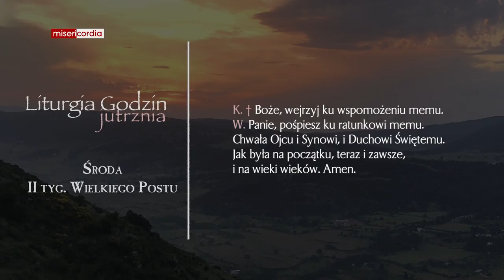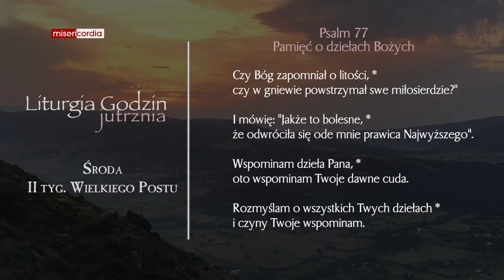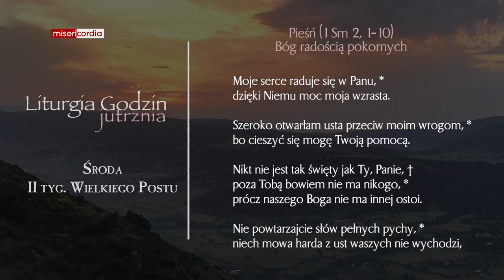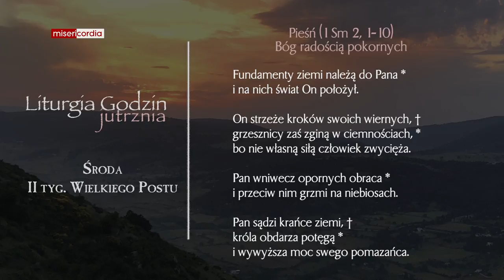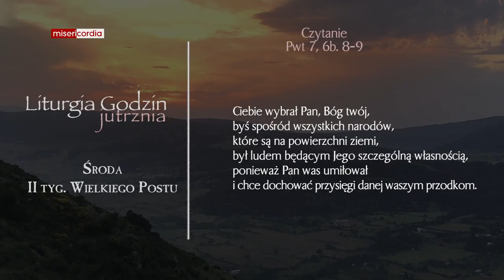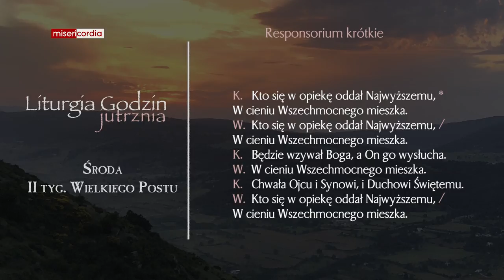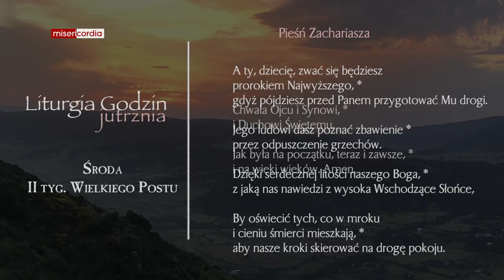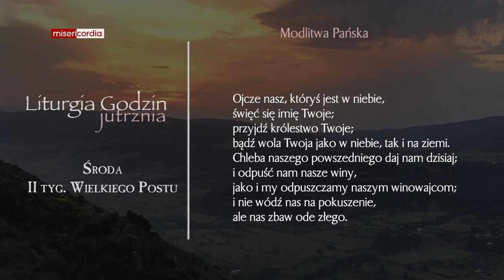Liturgia Godzin | Jutrznia | Środa, II tyg. Wielkiego Postu